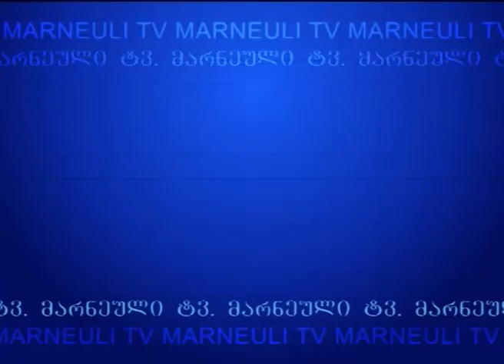MARNEULI TV SAINFORMACIO 15.02.2015